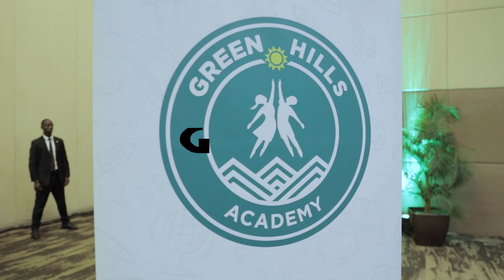Highlights: First Lady Jeannette Kagame honors Green Hills Academy graduates